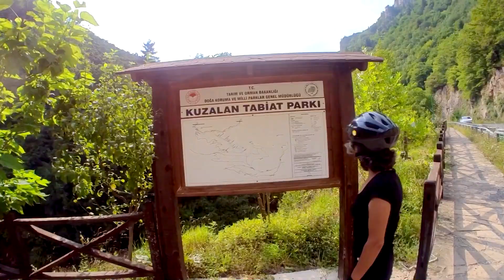Giresun Kulakkaya - Kuzalan Tabiat Parkı Bisiklet Rotası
BUTİK BİSİKLET TURLARI
Butik Bisiklet Turlarımız sınırlı sayıda katılımcı ile yapılan, bu nedenle tura katılanların bisiklet sürüşünden daha keyif alacağı, teknik sorunların kısa sürede çözüleceği, rehberle iletişimin daha kolay kurulduğu, gidilen yerlerde daha fazla zaman geçirmenizi sağlayan, özel hizmet olanağı olan, eko turizm anlayışı ile yerel halkı destekleyen, çevreye zarar vermeyen turlardır.
Bisiklet Turlarımız aile, arkadaş gurubu veya şirketlere özel organize edilmektedir.
Aile veya Grupların talepleri doğrultusunda;
* Bisiklet etapları ve zorluk dereceleri katılımcıların taleplerine göre belirlenir.
* Kendi bisikletinizle katılabilir veya bölgenin coğrafi şartlarına uygun kaliteli bisikletlerimizden kiralayabilirsiniz.
* Eşlik eden araç sayesinde eşya taşımıyor ve gereği halinde araç desteği alabilirsiniz.
* İster otel, pansiyon, köy evleri veya çadır kamp alternatifleri sunuyoruz.
* Yeme - İçme bölgenin doğal ürünlerinden karşılanır.
* Turların başlangıç ve bitiş noktaları belirtilen ildir. Diğer illerden ulaşım katılımcılara aittir.
* Butik Bisiklet Turu tarihini ve kaç günlük tur olacağını kendiniz belirleyebilirsiniz. Size Özel Bisiklet Turları
* Bisiklet turları boyunca fotoğraf ve video çekimleri yapıyor, Tur sonunda video ve fotoğrafları katılımcılara hediye ediyoruz.
* Bisiklet turlarımızın fiyatları; katılımcı sayısı + talep edilen günler + konaklama tercihleri + hizmetler ve etkinliklere göre belirleniyor. Bütçenize göre bisiklet turları organize ediyoruz.